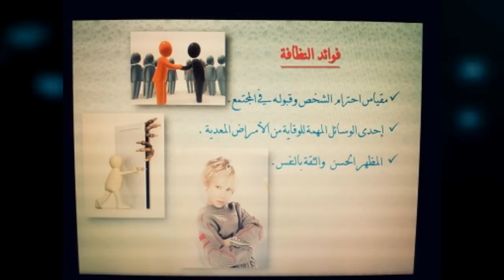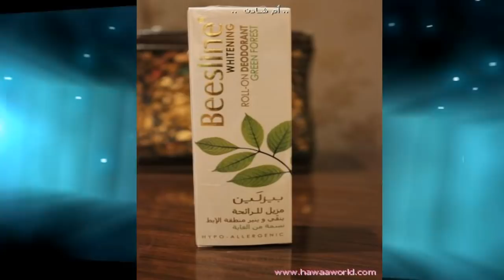النظافة الشخصية للبنات فقط مع ايمي عاطف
كل ما يتعلق بالنظافة الشخصة : اسباب وعلاج
النظافة الشخصية = ثقة فى النفس + تقبل الأخر